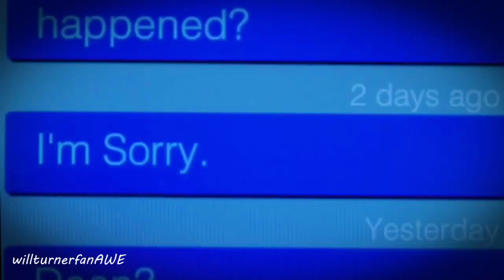(Supernatural) A Million Reasons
Alright, so after almost two months away, I am BACK. Been a great summer, even being able to go to a Supernatural convention which was a blast! Anyhow, I have been wanting to do this video, hopefully it's enjoyed. Trying to find new things to edit is hard but I think this one really came out well (even if I know the "original" intent of the song has been changed some for this video)